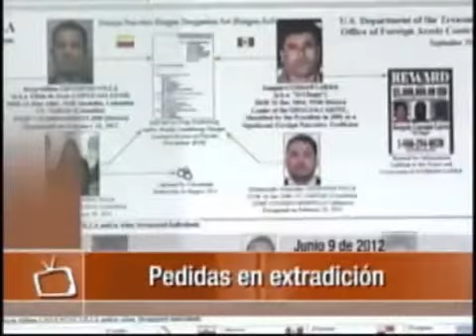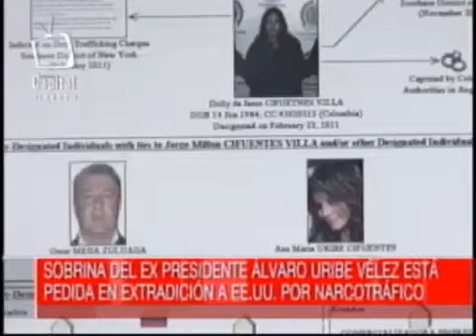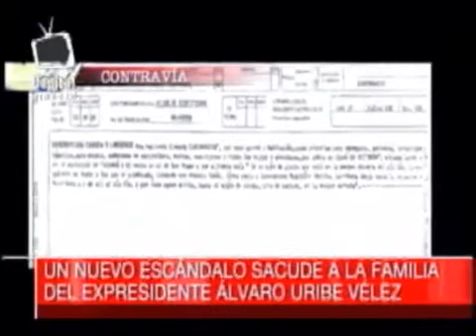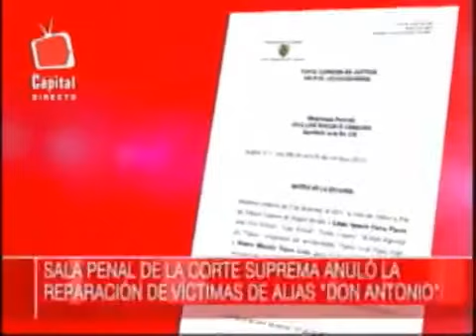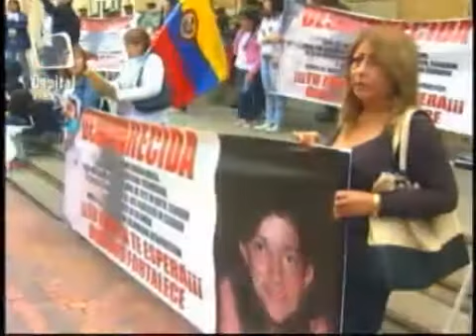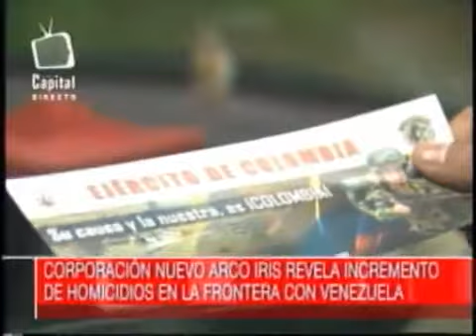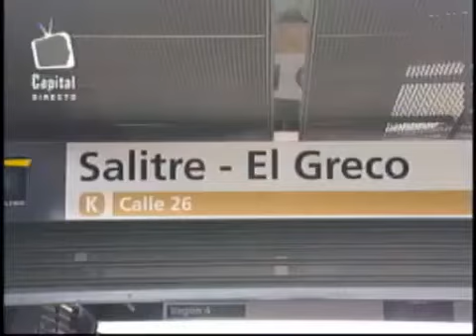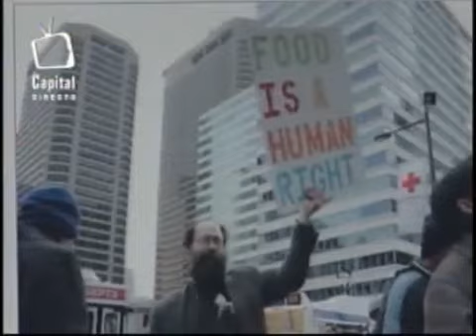Capital Noticias | Emisión noche | 9 de junio de 2012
CapitalNoticias | En esta emisión tendremos

-Sobrina y Cuñada de Uribe son solicitadas en Estados unidos por estar vinculadas al narcotráfico
-Analistas y defensores de derechos humanos reaccionan a la extradición de familiares de Uribe
-Se aprobó la creación de la secretaría de la mujer en Bogotá